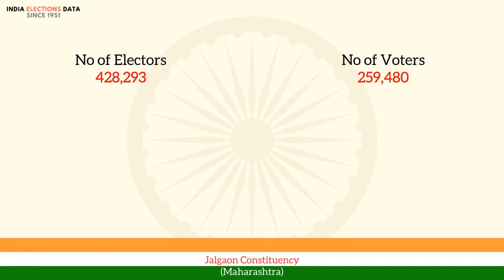Jalgaon Constituency Maharashtra loksabha Election Result 1962 Julalsing Shankarrao Patil INC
loksabha election 1962 results, for Jalgaon Constituency, Maharashtra, where winner is Julalsing Shankarrao Patil, from political party INC. Watch the video to know more information about other candidates, voters count, etc.